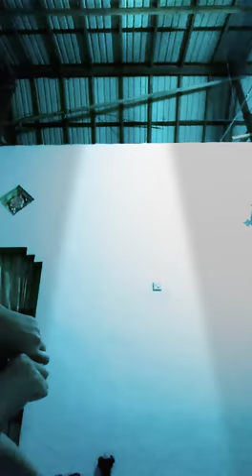Permainan zaman 90an...